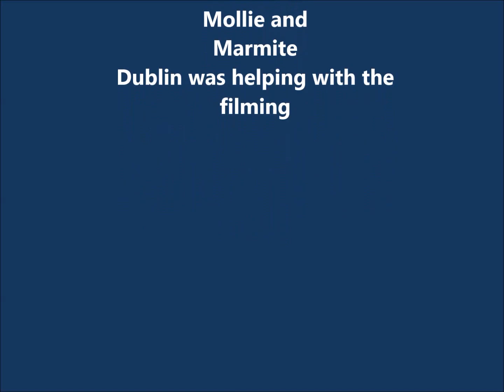Daphne and Rio Babies 9 weeks